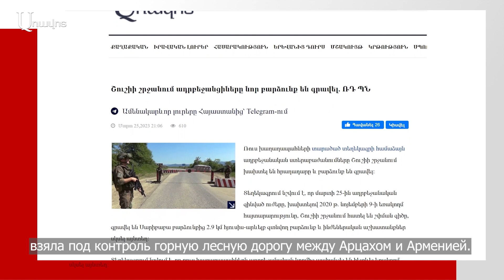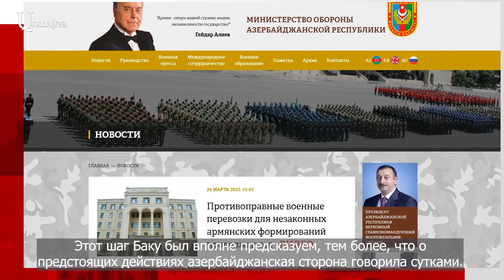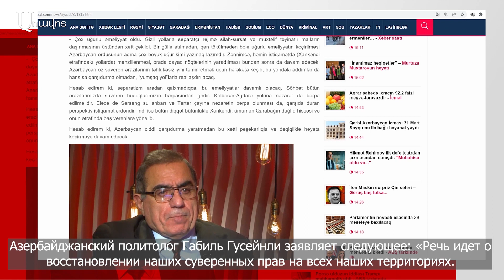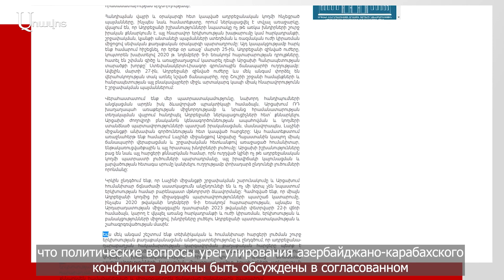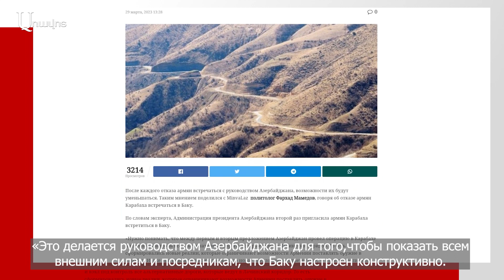Азербайджан vs реальность